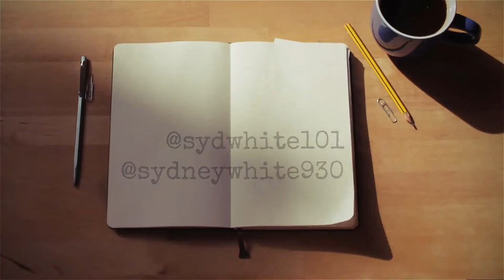Dorkly Yoshi Chokes Reaction!!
You know, I was not expecting this at all. But hey, when it comes to YouTube, expect the unexpected. If you enjoyed the video, you already know what to do. Until then, Syd out!!